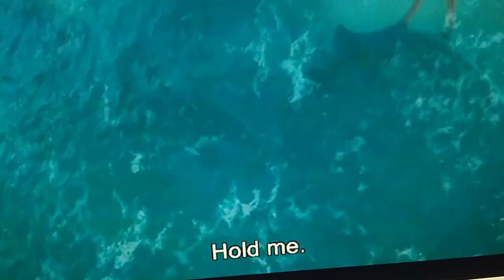Ice Age 4 - The Storm